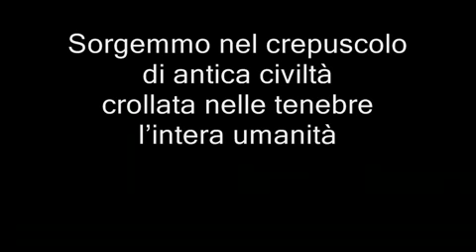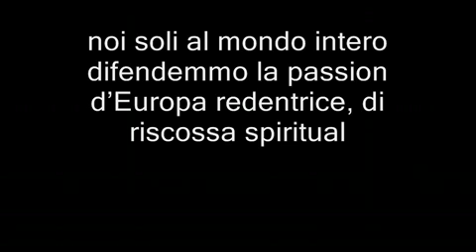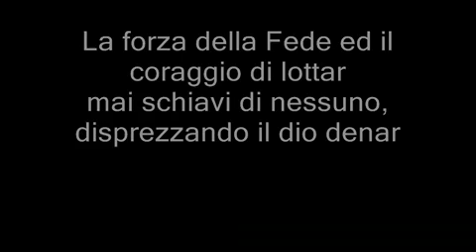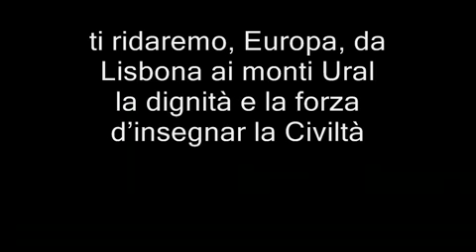Inno destra libertaria